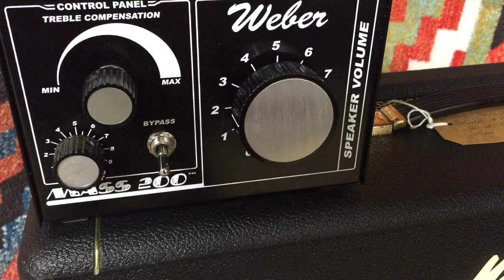Marshall 1970 JMP 100w Super Bass Head Model #1992 plus 1971 Red Basket Weave 4x12 Cab Model #1982